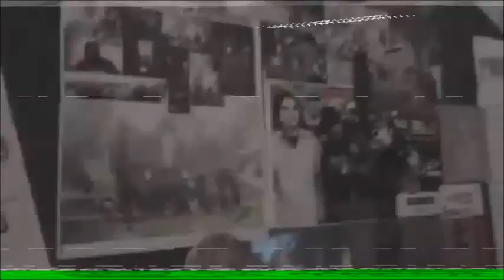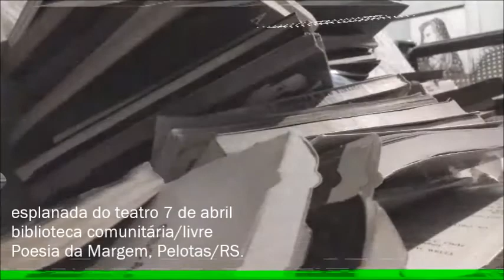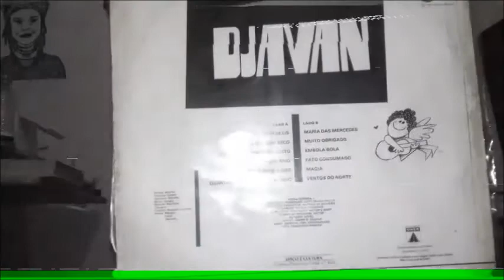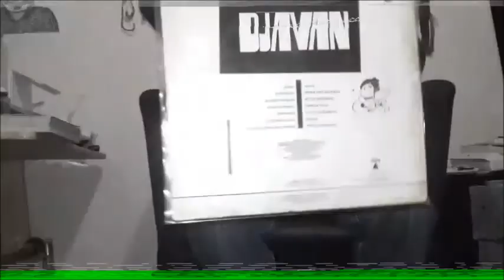PDUNP - Episódio | 02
Todas as imagens foram captadas por Samsung G J3.

QVDO pt. Zepis & Xaviér - Novo Plano;

Guigo pt. Manoela Fortuna - TAQVSQ;

Dirigido/editado por Zepis.
Percepções de um Negro Pisciano, PDUNP. ©